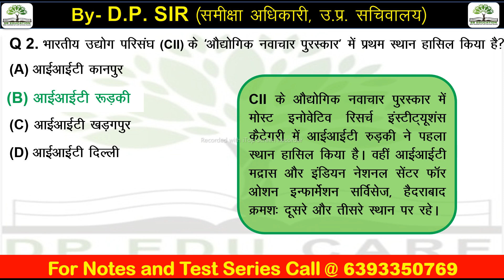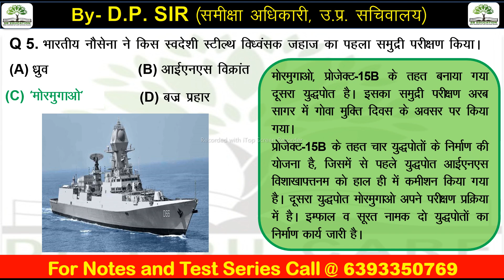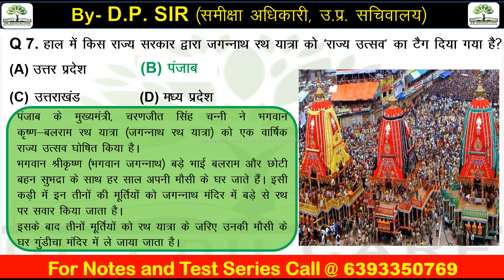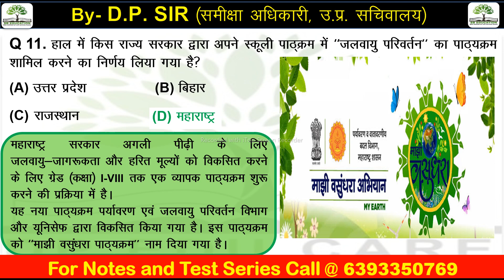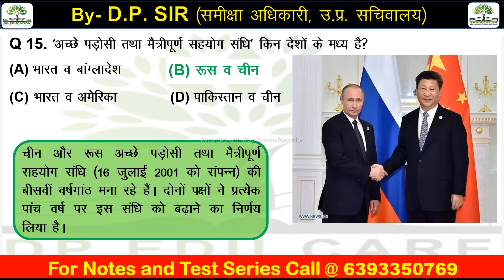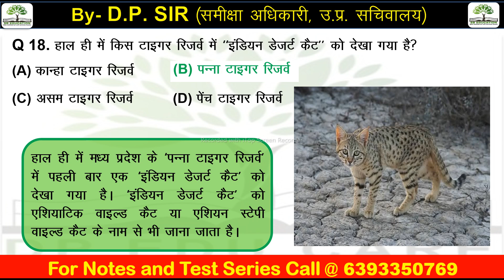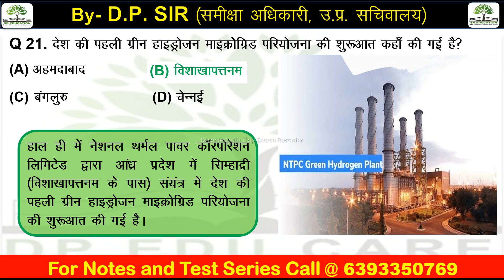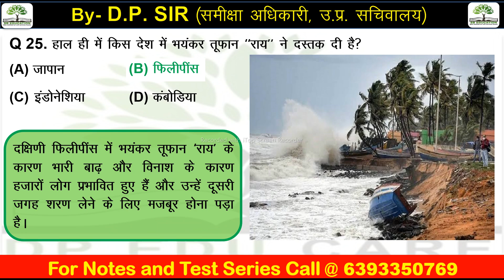Current Affairs Part-6| UPPCS-2022| RO/ARO-2022 |BPSC/Oneday Exams |Top 25 Questions..By-D.P.Sir(RO)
नमस्कार दोस्तों. करेंट अफेयर्स की टेस्ट सीरीज प्रारंभ हो चुकी है। इस टेस्ट सीरीज के अंतर्गत आप लोगों को प्रतिदिन Top 25 प्रश्न MCQ प्रकार के मिलेंगे। यह करेंट अफेयर्स की सीरीज समीक्षा अधिकारी/सहायक समीक्षा अधिकारी प्रारंभिक परीक्षा-2022 (RO/ARO-2022), पीसीएस प्रारंभिक परीक्षा-2022, हाई कोर्ट समीक्षा अधिकारी एवं सहायक समीक्षा अधिकारी, BPSC, UPSSSC एवं अन्य एकदिवसीय परीक्षाओं के लिए अत्यंत उपयोगी होगी। इस सीरीज में आप लोगों को व्याख्या भी उपलब्ध कराई जाएगी। यह करेंट अफेयर्स की टेस्ट सीरीज आप लोगों को परीक्षा तक प्रतिदिन उपलब्ध कराई जाएगी।।

👉 RO/ARO-2021 मुख्य परीक्षा का बैच Join करने के लिए इस नंबर 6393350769. पर RO/ARO Mains लिखकर व्हाट्सएप करें।

👉  RO/ARO-2022 एवं UPPCS-2022 प्रारंभिक परीक्षा के लिए सामान्य अध्ययन एवं सामान्य हिन्दी के नोट्स प्राप्त करने के लिए... 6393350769...पर Notes लिखकर Whatsapp  करें।